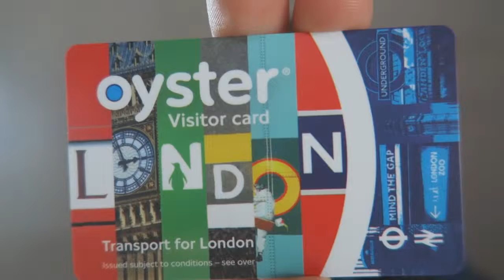My Trip To London Of Christmas - Le récapitulatif !